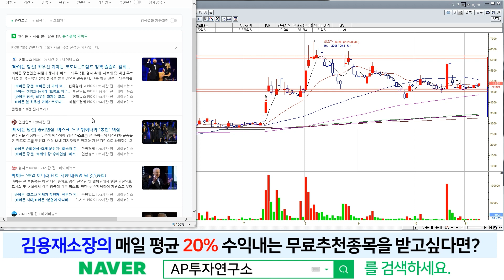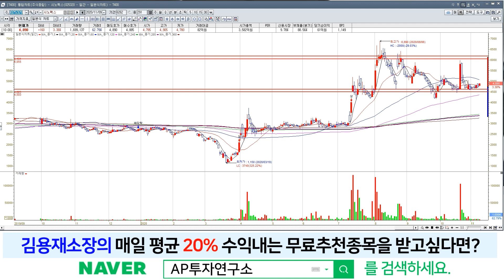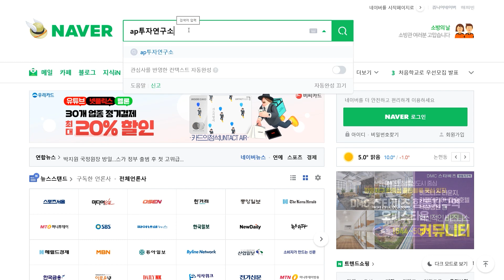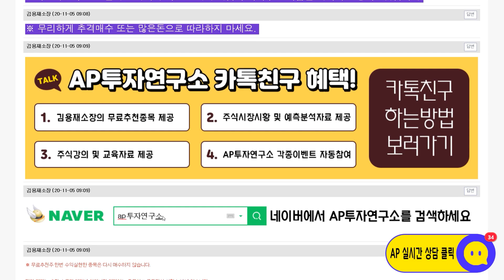시노펙스(025320) - 바이든 시대.. 마스크 이슈가 부각될 가능성이 높다!!